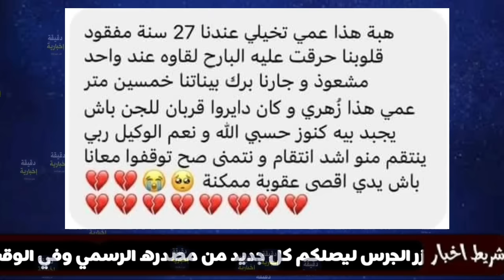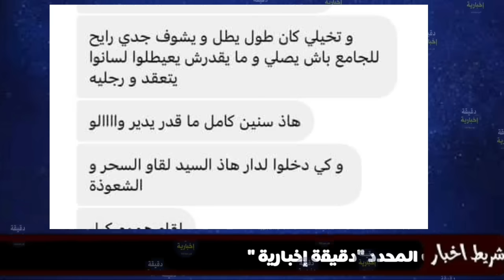إبنت أخ الشاب المخطـ.وف بن عمران عمر عميرة تكشف امور صـ.ادمة وخطيرة بعد العثور عليه في القديد الجلفة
خرجت ابنة شقيق الشاب المخطوف مدة 26 سنة عن صمتها وكشفت امور صادمة وخطيرة لا يتقبلها عقل انسان جرت وقائعها بمدينة القديد بولاية الجلفة ولم يتفطن لها أحد بسبب السحر والشعوذة والعياذ بالله
وكتبت ابنة شقيق الشاب على الفيسبوك ان الجاني والخاطف بن عطية بوفريقش هو جار الشاب المخطوف اختلى به بعيد عن الأنظار وقام بإخفاءه داخل منزله بين الاغنام بعدما اكتشف انه يده زهرية او زوهرية يستعملها في استخراج الكنوز ويستعل دماءه لوضع الجن تحت سيطرته ورهن اوامره
والادهى والامر من ذلك المخطوف كان يشاهد كل افراد عائلته من النافذة ولكنه لا يستطيع التكلم معهم ولا الصراخ ليأتو لنجدته وانقاذه